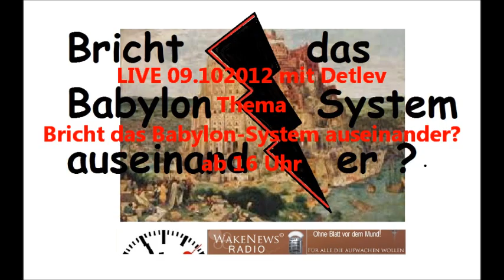Bricht das Babylon-System auseinander? Wake News Radio/TV